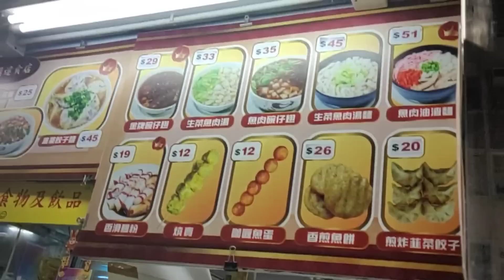Where To Shop For Chinese New Year In Hong Kong? | Prince Edward Market At Night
Prince Edward Street Market, also called Mong Kong Market is a one-stop place for kinds of items for Chinese New Year. CNY decorations, clothes, auspicious food, and flowers can be found in this place.

How to get to this street market?

* Travel to Prince Edward MTR Station
* Take Exit B2
* Just walk a little farther to the East until you came across a street with an array of outdoor shops